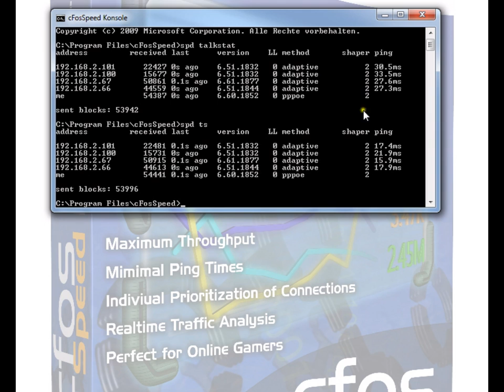cFosSpeed 6.60 - How to use Net Talk via the cFosSpeed console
Net Talk is a new feature, which allows you to use Traffic Shaping with several PCs in a LAN. With Net Talk all PCs inform each other about their respective send and receive statistics and use this information to control Traffic Shaping far more precisely. With simultaneous use of the ping variance statistics, it can help to detect rising ping times quickly and then counter it.

Based on the shared statistics Traffic Shaping works more accurately, since
every member of the LAN knows about the traffic of all others.

The priority queues have been optimized (reduced) with regard to Compound TCP, now used in Windows Vista and Windows 7. Compound TCP is designed to detect early congestion and then reduce the send speed. Now cFosSpeed and Compound TCP work hand in hand: Compound TCP ensures a fast maximum sending speed while cFosSpeed meanwhile keeps the latency low.